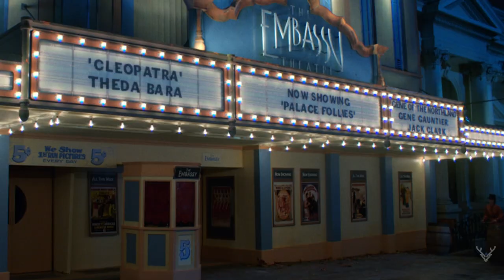TIFF 2023 - Festival Trailer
The official trailer of TIFF 2023
Edited by Mika Martinussen